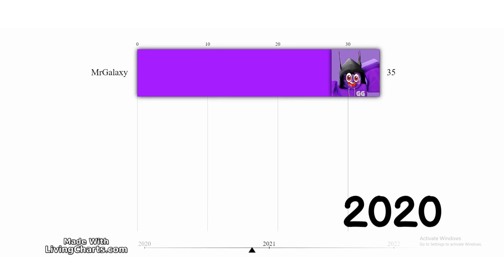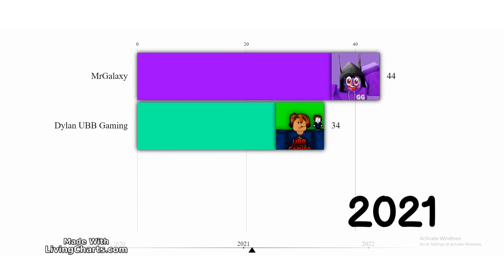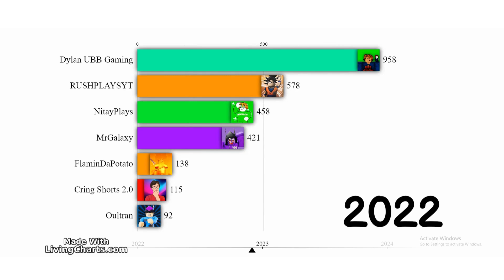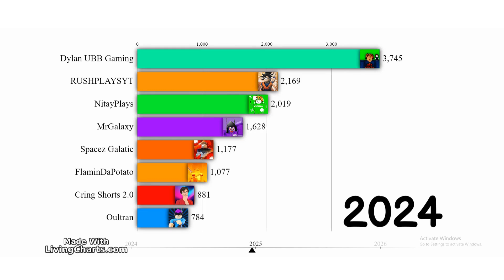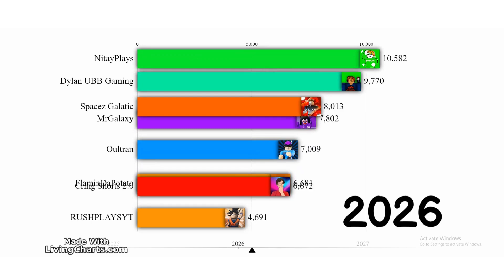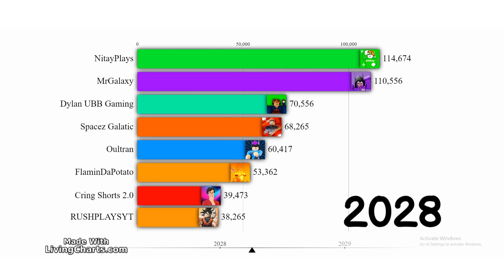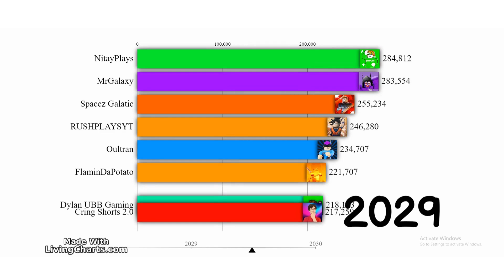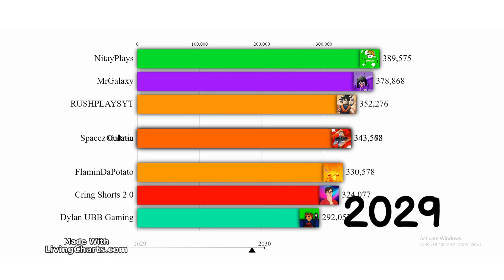8 Youtuber Bar Chart Race Battle Part 3 - Subscriber Count (2020 - 2030)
This is a subscriber count of RushPlays/VitaminsGoku, Dylan, Cring, Flamin, Galexy, Nitay, Oultran and Spacez From 2020 to 2030.

Video Made By RoussefGamesz